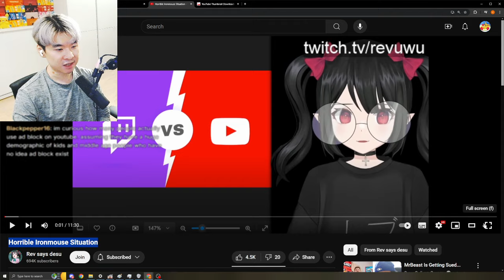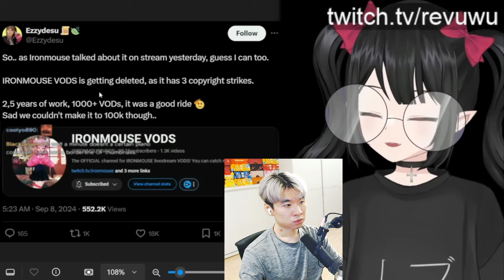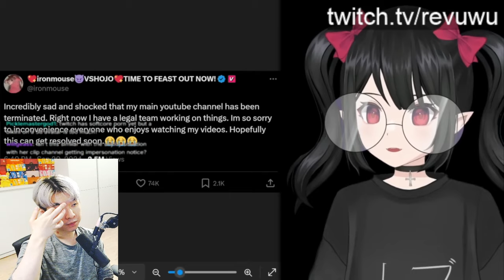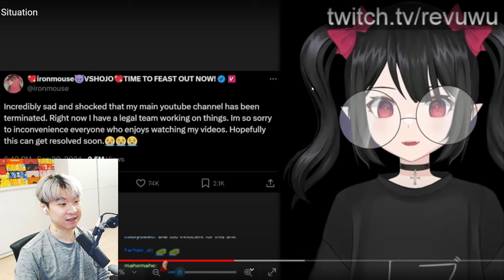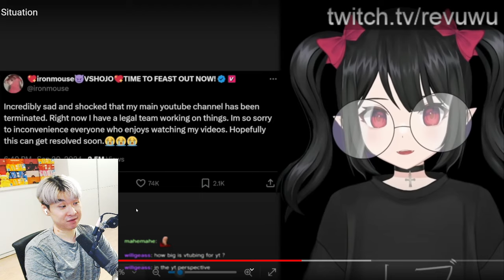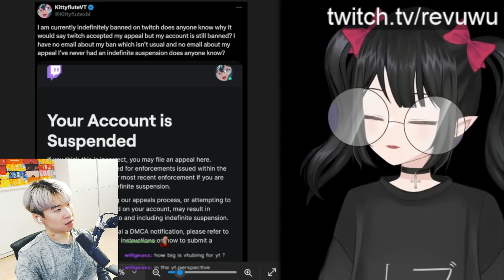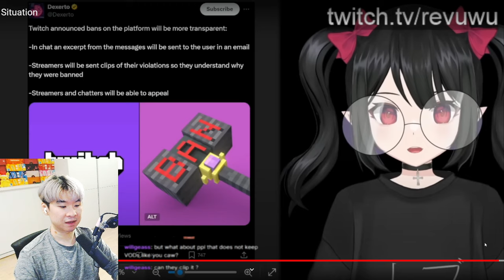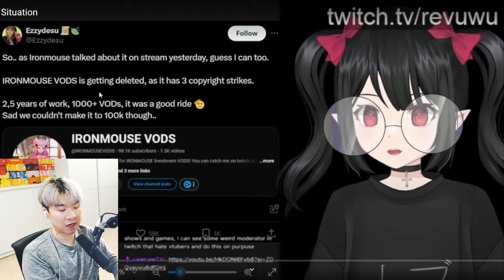IronMouse Channel DELETED because of Youtube Copyright Abuse | Reacting to Rev says desu